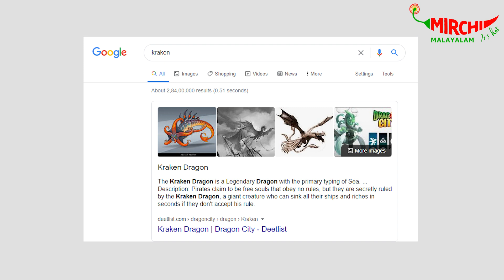ക്രാക്കൻ വൈറലായ കഥ | Joseph Annamkutty Jose